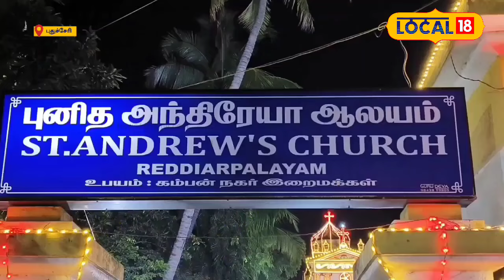Puducherry | 279 ஆம் ஆண்டு தேர் பவனி விழா..!! ஏராளமான கிறிஸ்தவர்கள் பிராத்தனை..!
Chariot Festival | புதுச்சேரி புனித அந்திரேயா ஆலயத்தில் நடைபெற்ற காணிக்கை மாதாவின் தேர் திருவிழாவில் 500-க்கும் மேற்பட்ட கிறிஸ்தவர்கள் கலந்து கொண்டனர்.